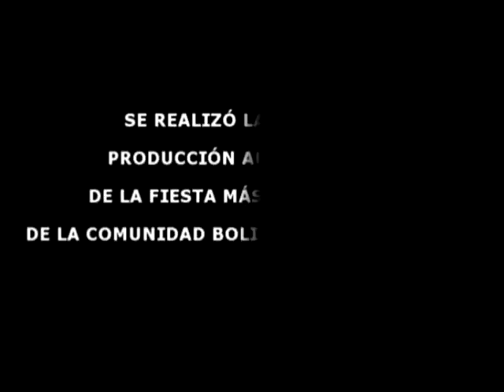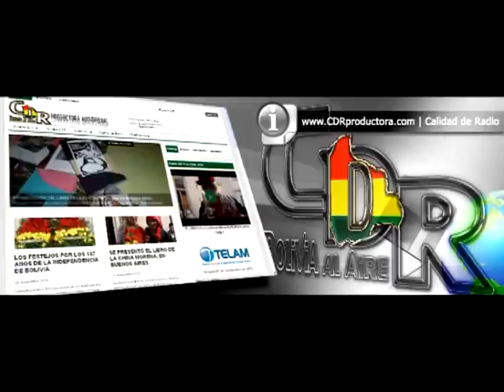ENTRADA FOLKLÓRICA INTEGRACIÓN CULTURAL BOLIVIA EN ARGENTINA - C.D.R Bolivia al aire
Una muestra de la primera producción audiovisual de los bolivianos residentes en la Argentina. Amplia cobertura de la entrada folklórica en Avenida de Mayo denominada "INTEGRACIÓN CULTURAL LATINOAMERICANA 2011", auspiciado por la Secretaría de Cultura de la Nación Argentina.
LA BANDA DEL COLEGIO JUAN MANUEL CALERO, DE POTOSÍ REALIZÓ UNA PERFECTA PRESENTACIÓN REFLEJANDO LA INQUIETUD Y  EL TALENTO DE LA JUVENTUD BOLIVIANA.
Cobertura especial C.D.R Bolivia al aire